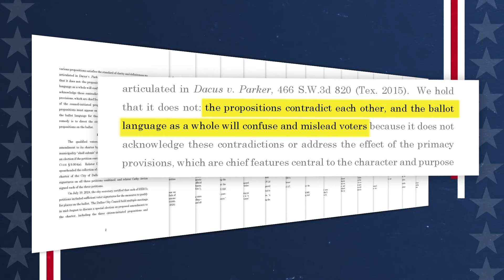Texas Supreme Court forces Dallas to remove charter amendments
The court ruled that the city's proposed amendment contradicts other proposed amendments